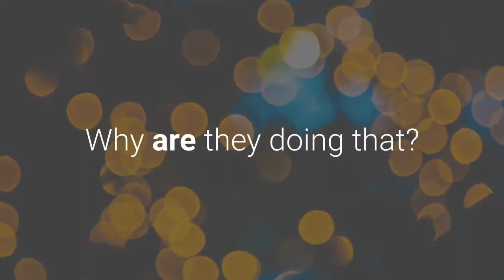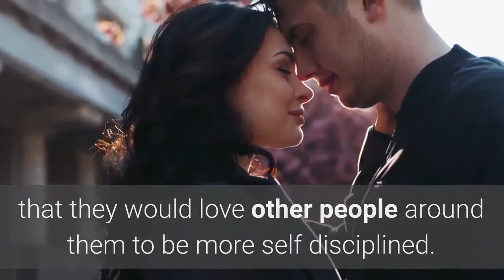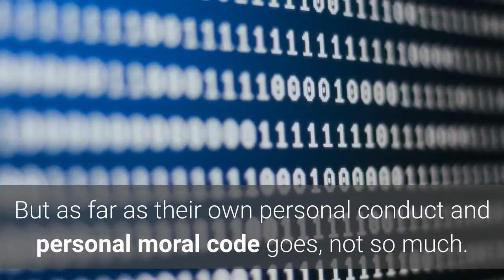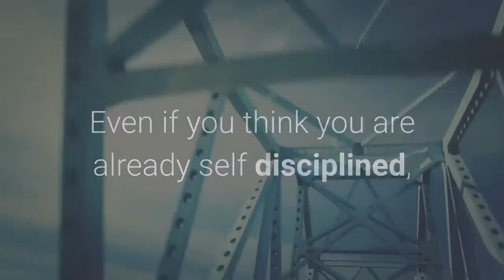This is the 1 trait modern america discourages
Category    Education